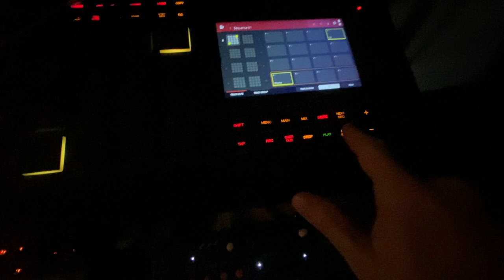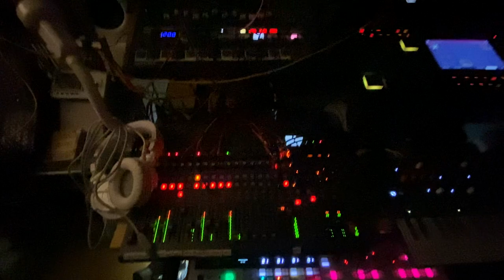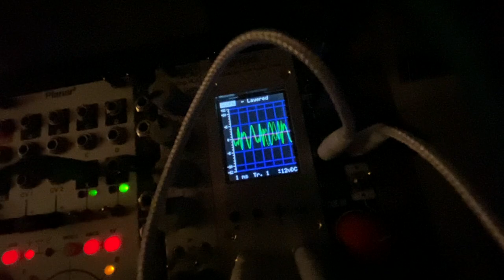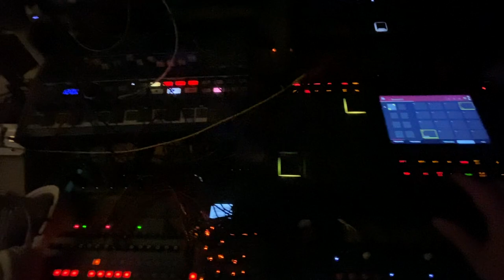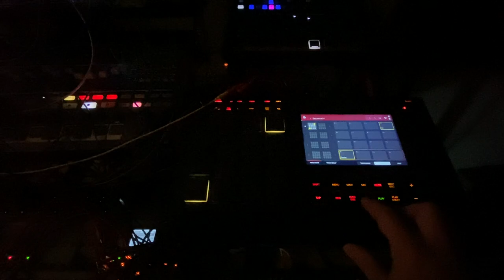Cerebral Snack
So, I figured out Behringer Brains (a cheap and actual Mutable Instruments Plaits) could easily replace 2HP Pluck and I installed it today. I yet have to practice it to get the most out of it but until then, I like it despite its huge 16HP footprint.